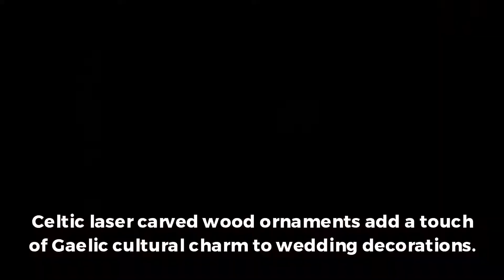Celebrate Christmas & Weddings With Celtic Themed Favours & Decorations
EP Laser announces the launch of Celtic Ornaments in time for Christmas, Weddings, Valentine's Day and other holidays.  Celebrate Irish cultures along with other Celtic cultures with these traditional and contemporary Celtic designs.